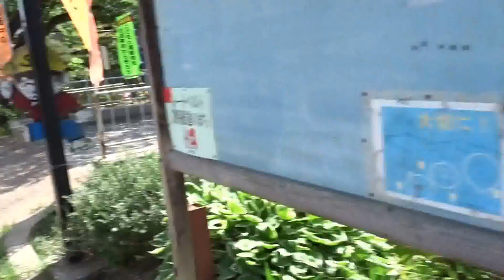醒井宿 中仙道